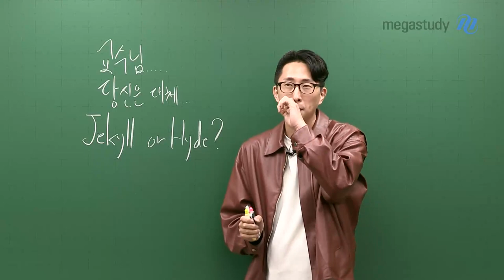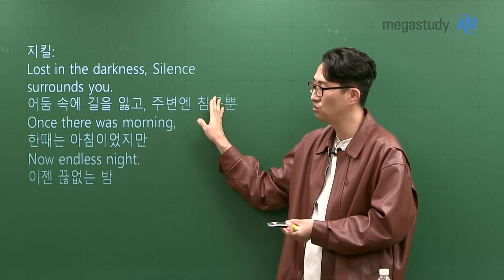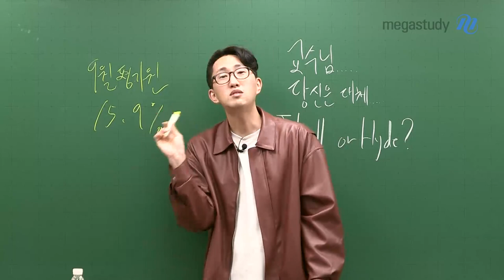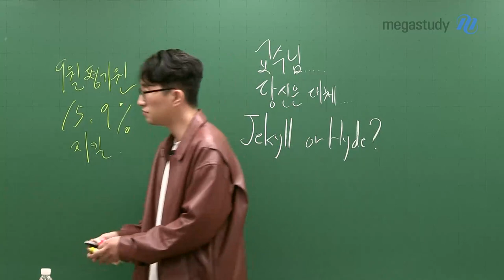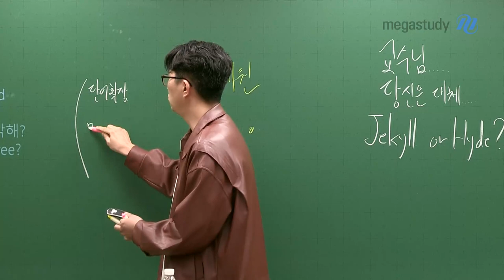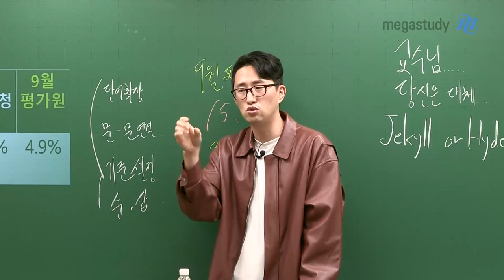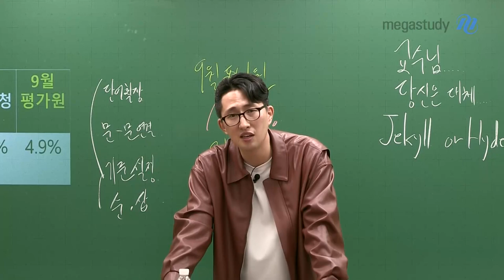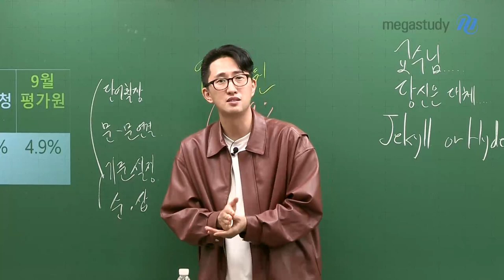[메가스터디] 영어 김지영쌤 - 교수님 당신은 대체 (Feat.김지킬&김하이드)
평가원이 말하는 대로, 영어는 V김지영 입니다.

이번 9평에서 1등급 받으신 분들 잘하셨습니다.
하지만, 1등급 비율 보셨나요?

혹시 지금 점수에 만족하시는 분들!
오히려 더 공부하셔야 합니다.

변별력을 갖추기 위해
어려워질 시험에 대비해야 합니다.

시기 보다 실력에 더 집중하셔서,
부족한 부분을 채워야 합니다!